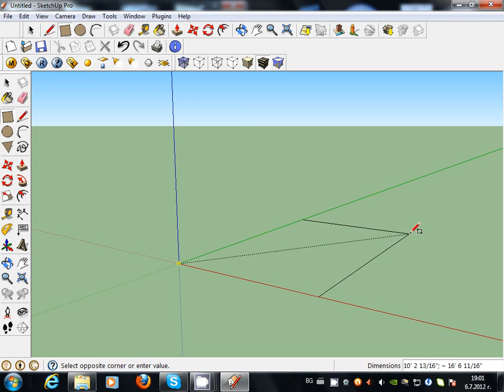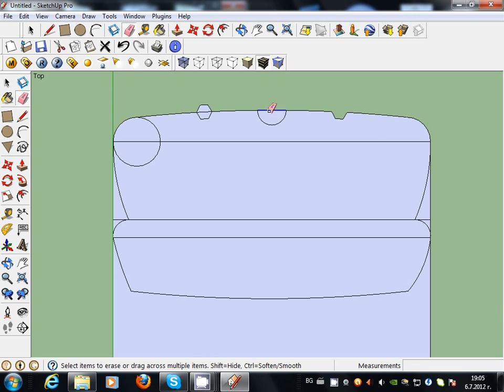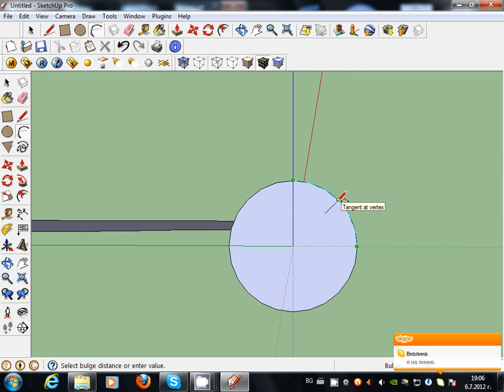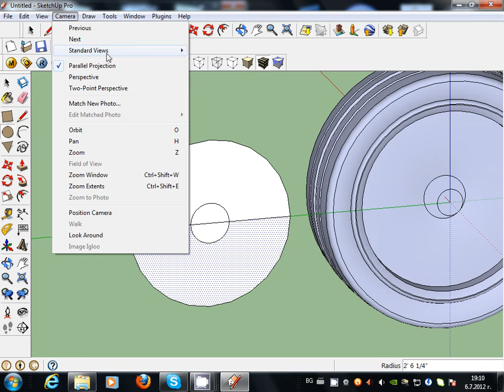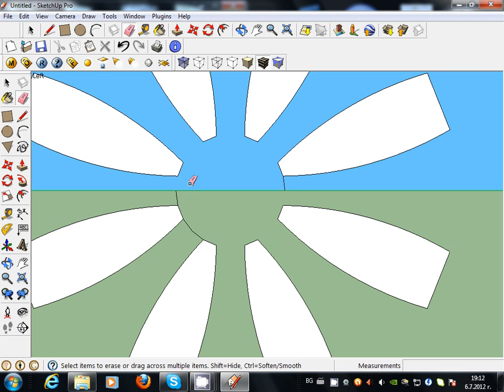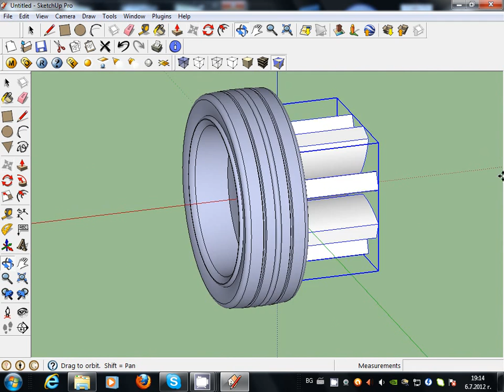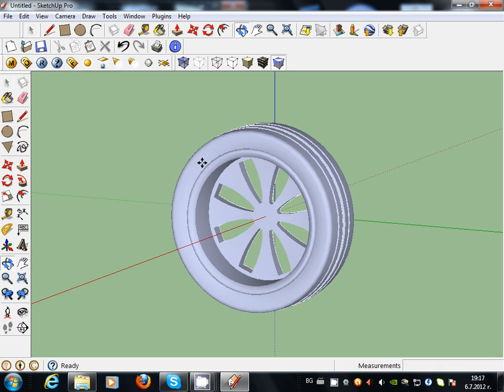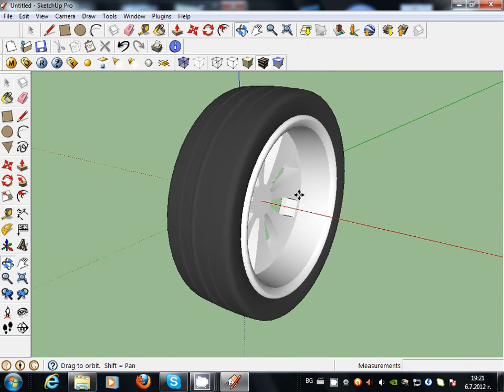how to make car wheels google sketchup toturial